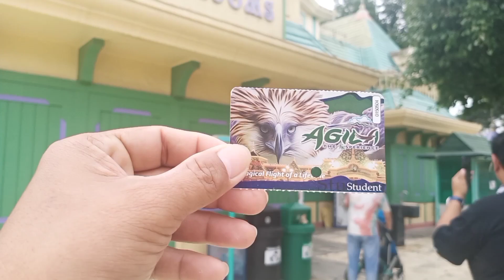ENCHANTED KINGDOME || PART- ONE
ENCHANTED KINGDOME TOUR